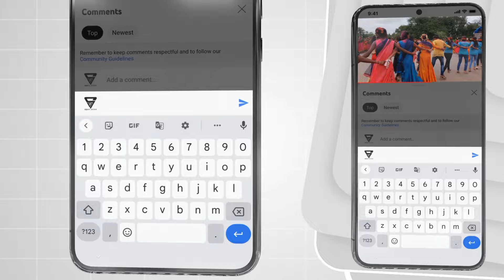क्या दिल ने कहा..☆ना ना करते प्यार | Vedant Musical Dj Party MH 8080015156 | At Jamshet Gorvadi